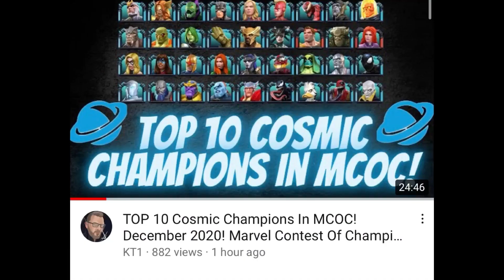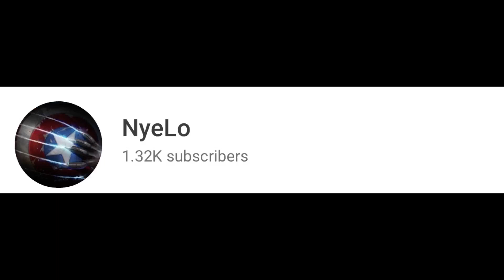Top 10 Ugliest Champions December 2020! - Marvel Contest Of Champions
Obviously this a joke type video and do not take anything i say seriously. I just thought it would be funny to do a less serious type of tier list/top 10 seeing as there are lots of these type vids going around right now.